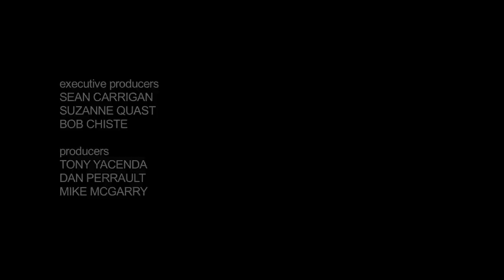Timmy Muldoon and the Search for the Shadoweyes Bandit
13-year-old Timmy Muldoon's home movie evolves into the Hollywood film of his dreams.

directed by TONY YACENDA written by TONY YACENDA and DAN PERRAULT executive producers SEAN CARRIGAN, SUZANNE QUAST, and BOB CHISTE. producers TONY YACENDA, DAN PERRAULT and MIKE MCGARRY director of photography ALEX DISENHOF original music DARIEN SHULMAN

starring OWEN TEAGUE, CUBA GOODING JR., JON BERNTHAL, SEAN CARRIGAN, SUZANNE QUAST, DAN PERRAULT, KENNY JOHNSON, TALYA GINSBERG, CALLAN WILSON, ELIJAH KING ESQ, BRIAN CHRISTIANSEN, ERIC JEFFCOAT, LAUREN DUNDEE, GRANT MEASURES

production manager MIKE MCGARRY production designer ALLEN GLOVER editor ALEXANDER RYDELL first assistant director ETHAN ROSENBERG sound design and foley RONI PILLISCHER and KYLE MILLER rerecord mixer RIC SCHNUPP casting director LAMESE WILLIAMS costume designer ALMA MAGNANA colorist SEAN WELLS makeup DAISY MOLDANADO

stunt coordinator BRIAN CHRISTIANSEN first a.c. FRANK MOBILIO, LOWELL MEYER, SPENCER WIDER gaffer STUART LOCK, KYLE BELL key grip RANJEET RAJAN best boy grip CHRIS BUOLOS best boy electric BRYCE LEMON sound recordist JOSH GARDNER asst. sound recordist CODY SKULLY

producers MATT CHISTE, BOB MUMA, JOAN BERG associate producers JIM CUMMINGS, KEVIN MCMANUS, MATT MCMANUS, PJ MCCABE, BRAD HENSON, DAN EASON production assistants CHAS GALLOWAY, BUD GALLOWAY

featuring ANDREW HIGGINS, DEFORREST TAYLOR, CAMERON VAN HOY, KOJO ASIEDJU, SPENCER WIDER, ERIC ROLLINS, DEAN DELRAY, NOAH BENTLEY, ASHER LINDGREN, CHANCE KELEJIAN, JUSTIN BRIGHT, CAMERON CATHEY, JOHN BARRET, AARON THOMPSON

additional music "CHECK IT" J THE S feat. G-EYES. FUNERAL KINGS MIXTAPE
special thanks ICON LA ULTRA LOUNGE. DAVID SEPARZADEH. MICHAEL PIETRZAK. JERRY BALLESTEROS. ALYSHIA OCHSE. MATT DAHAN. THE GARTER: "BEST SPOT FOR JAZZ IN VENICE"

very special thanks MIKE AND DEBBY YACENDA, BILL AND MARGARET GROH, DEBBIE AND KEN GOLDBLUM, BARBARA and JEFF NORRIS, MARK CHISTE, MICHELE CHISTE.

this film is dedicated to GREG NORRIS.